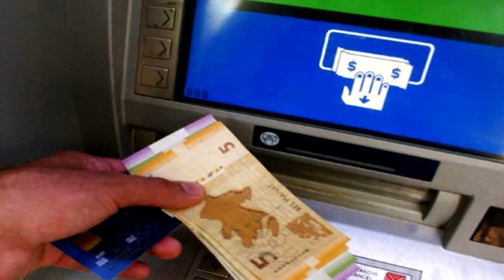190 MANAT YANVAR AYİNDA VERİLECEK? SON DƏQİQƏ / Sonxeberler bugun 2021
AzTurk online tv olmaqla müstəqil fəaliyyət göstərir. Hər gün video sujetlər hazırlayaraq izləyicilərinə təqdim edir! Ölkəmiz Azərbaycanın maraqları bizim üçün hər şeydən üstündür.